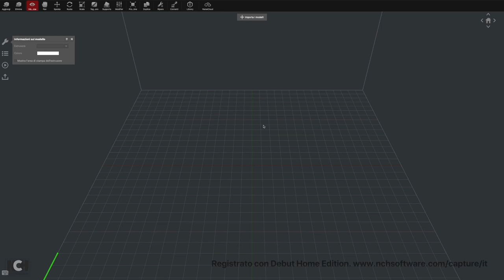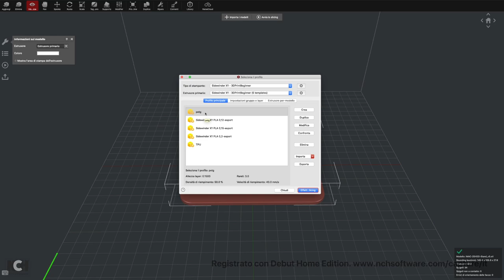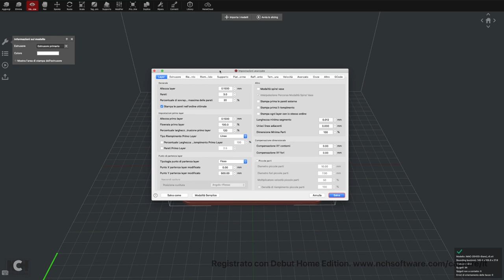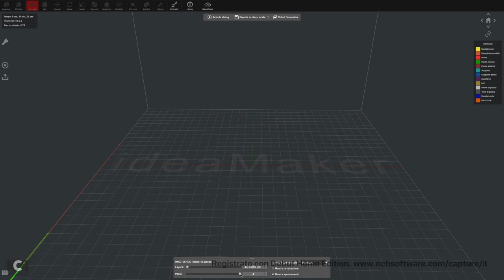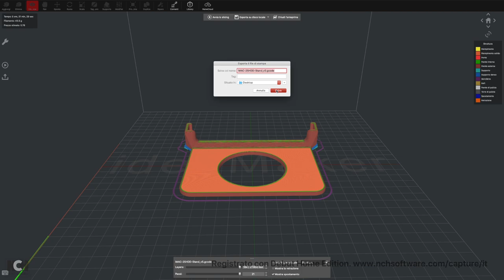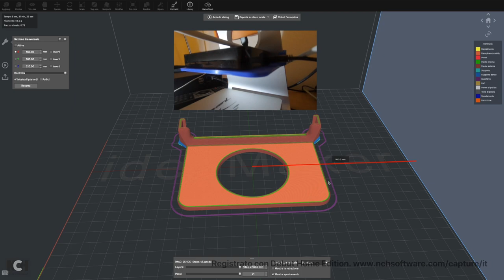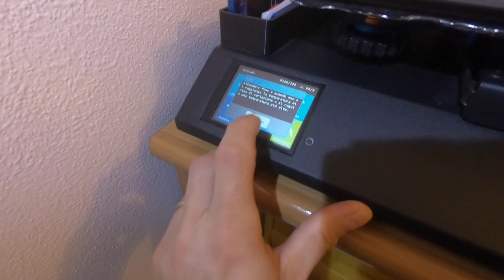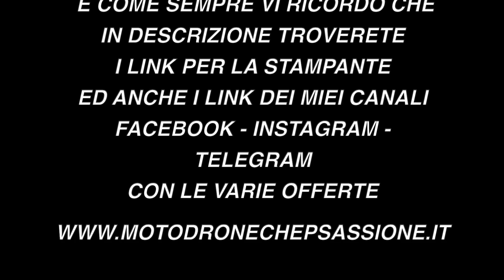ARTILLERY SIDEWINDER X1 - STAMPA 3D - SETTAGGI PET-G IDEAMAKER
Breve introduzione all'uso dello slicer Ideamaker per stampare il petg con la stampante 3d Artillery sidewinder x1.